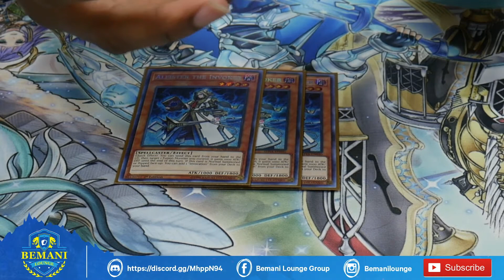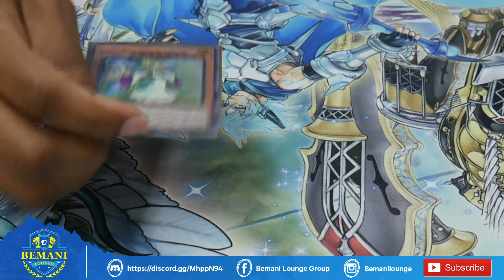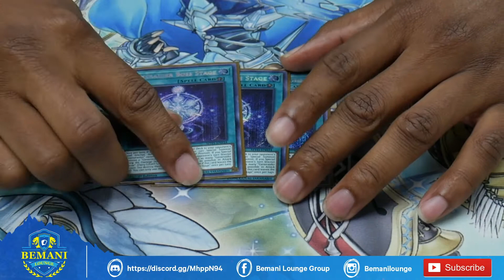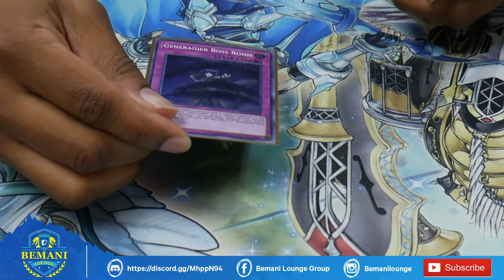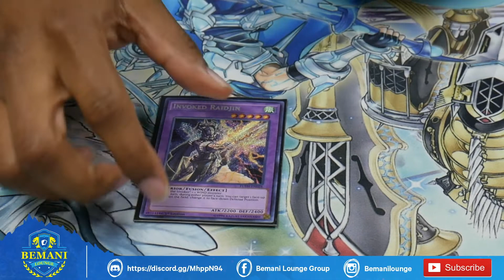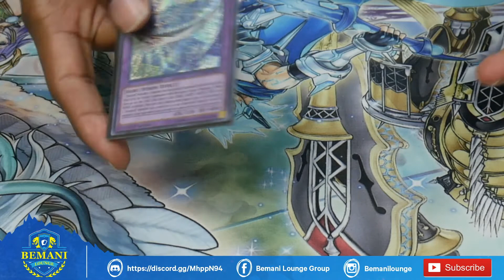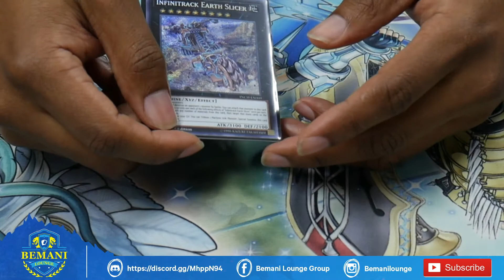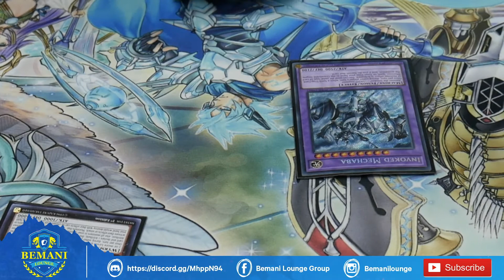YU-GI-OH! Invoked Generaider Deck Profile 😨😨Ft. DWAYNE WORRELL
Bemani Lounge is a trading card game community, gaming event travel business, and card sale business. Bemani Lounge is both an online and off-line brand with a focus on players, player experiences, and the people that make a gaming community unique. Our goal is to include, not exclude, everyone from the pro to the casual and returning player.
Like our Facebook Business Page: BemaniLounge
Follow our Instagram: @bemanilounge
Coming Soon: BemaniLounge.com
Graphics, Video, & Editing by Better Adjusted